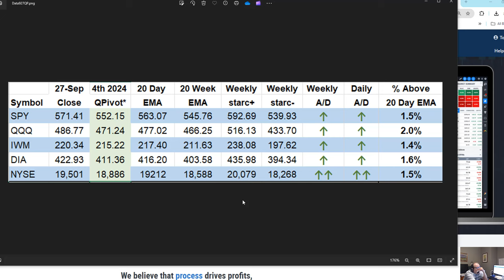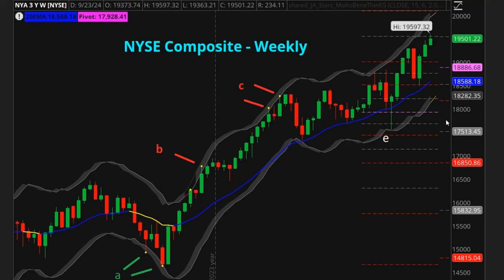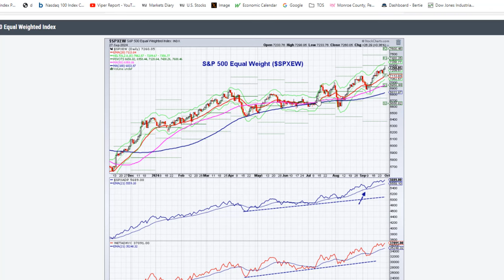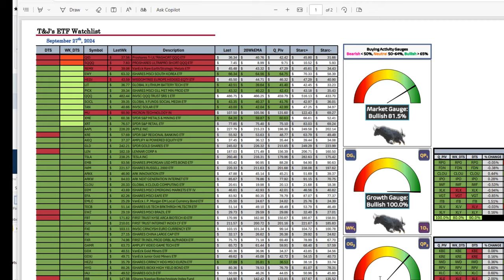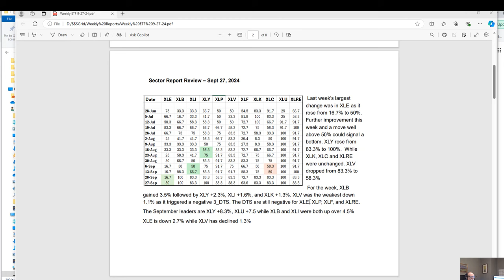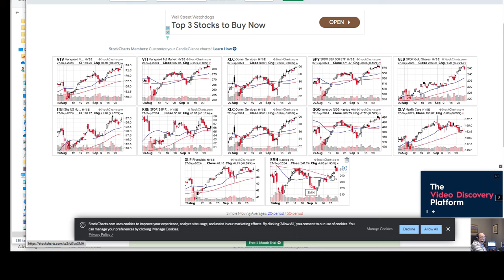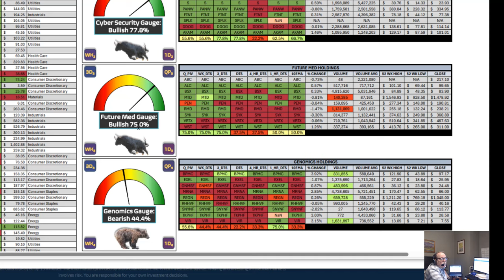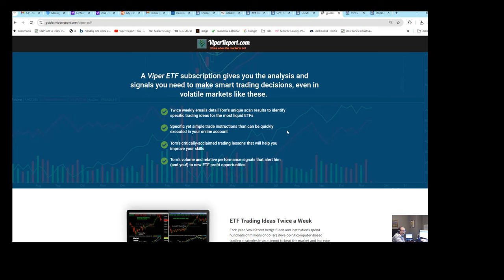Viper Report Market Wrap Video - Sept 27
In this new video the Viper Report's Tom Aspray discusses the importance of investing or trading based on hard data.
It is Tom's view that in early September too many were out of the market or short based on the hype over the negative seasonal patterns. Many therefore missed out or were squeezed out of short positions when stocks reversed sharply to the upside.